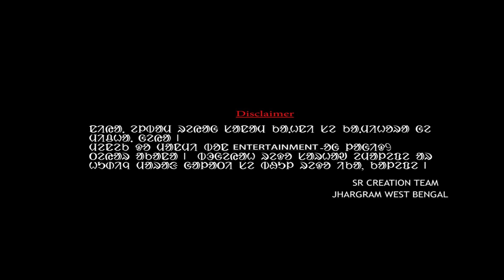BIDESH COLLEGE || VERY SAD SANTALI FULL VIDEO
Bidesh College
album-Michhe kukmu  a fake dream
present by sr creation production
casting - Prasad kr. murmu ,Mamoni mary
producer -ss murmu and team
singer -Prasad kumar murmu
camera - lal and s
edit - kumar saren
directed by - saren
management - bk,deen,ranjit da